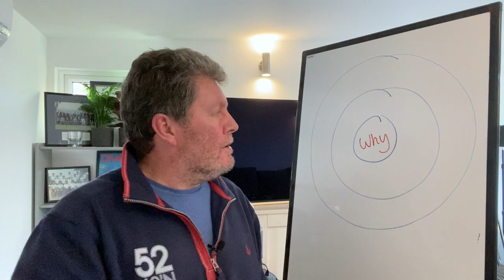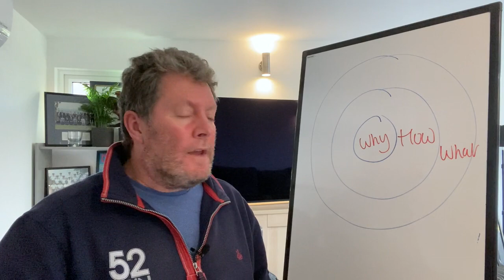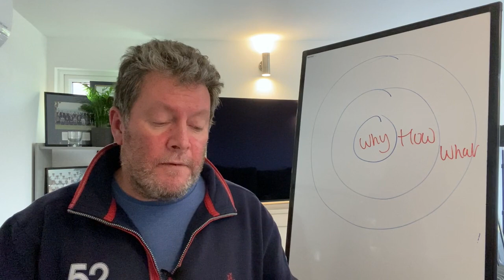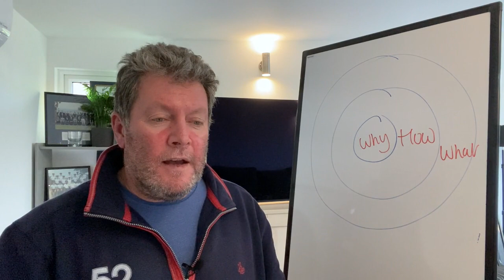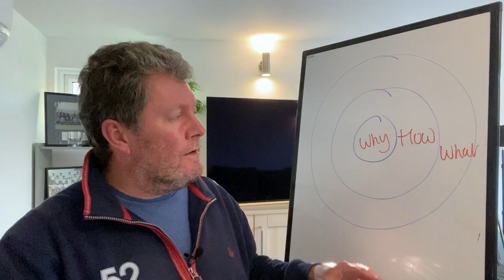Police Recruitment / Serving Officers Guidance - How to answer 'Forward Facing' interview questions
Police Recruitment and Serving Officers Guidance - How to answer 'Forward Facing' questions interview using the 'Sinek Circles!'

Loads of free and paid for resources below - something for everyone, potential recruit to serving officers and promotion boards!

Talk Soon
Brendan